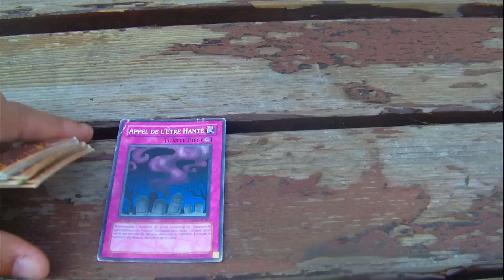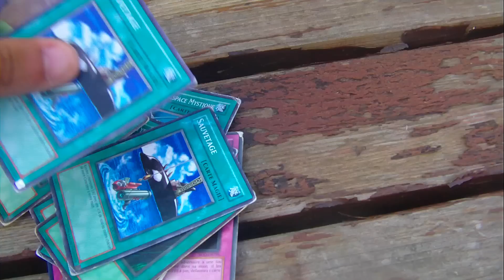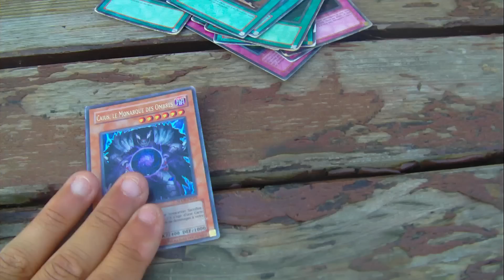[TCG] Report de la Journée /// By YuGiOhOtk ///